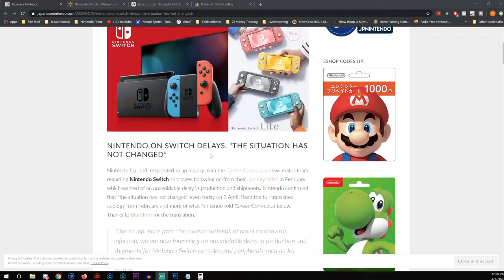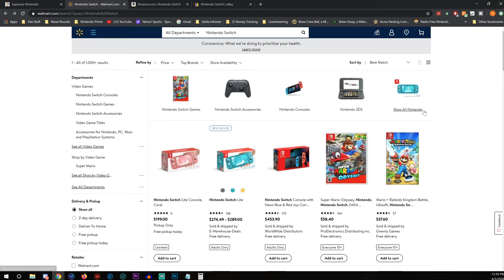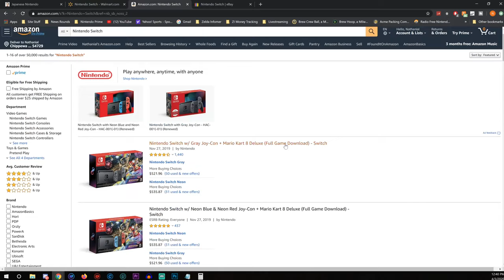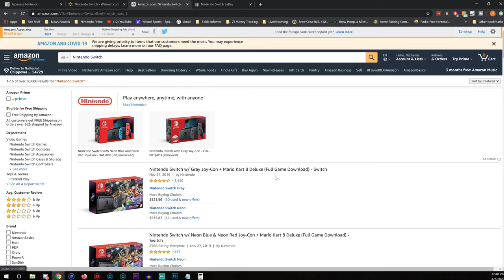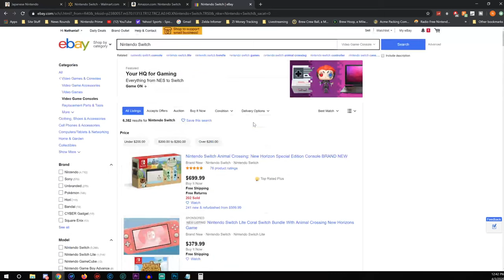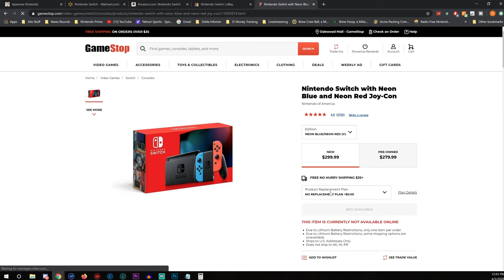Switch to Remain Sold Out With No New Shipments Until End of April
Nintendo Switch is currently sold out in the US, UK, and Japan. The problem of course is that there isn't any relief on the way anytime soon, as Nintendo Switch and Switch Lite shipments are delayed until the end of April. In fact, no new Switch units have shipped to the US since March 15th.